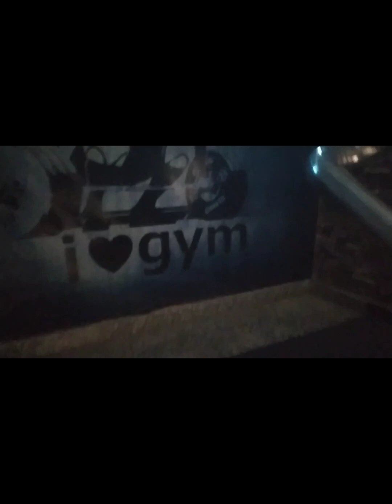Vlog 33I.gym Mein Lagaya Armwrestling ka match har Gaya😓💪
hope u enjoyed my video this is
much as I enjoy with my vlog